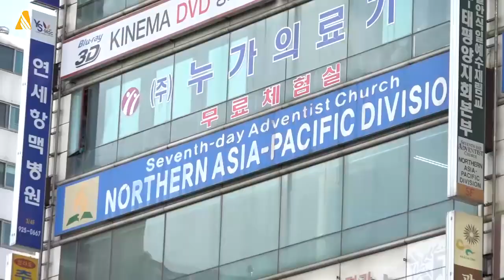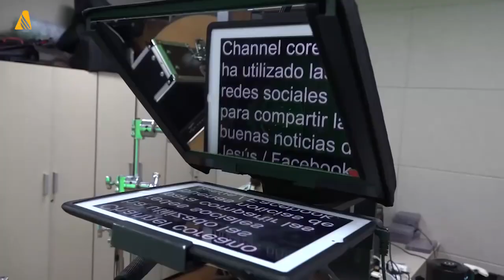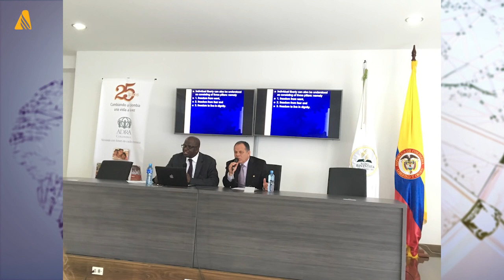ANN Igreja Adventista na Coréia do Sul